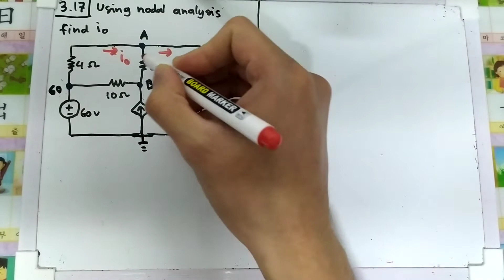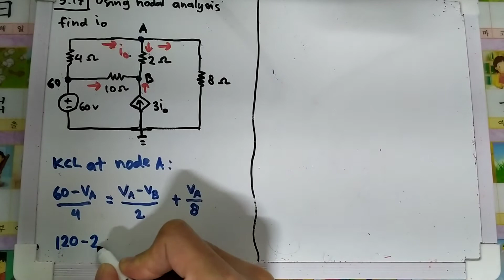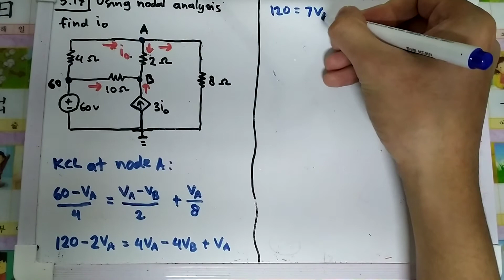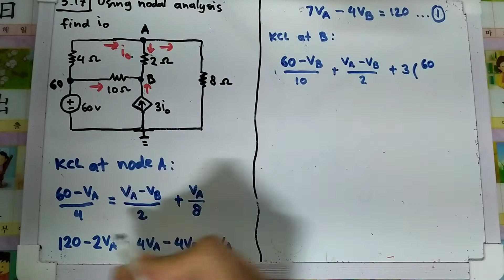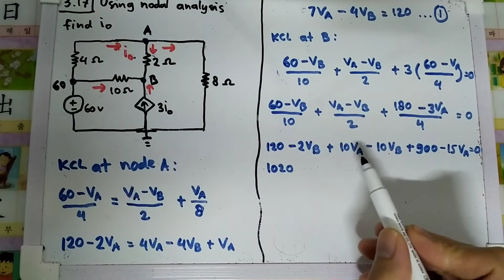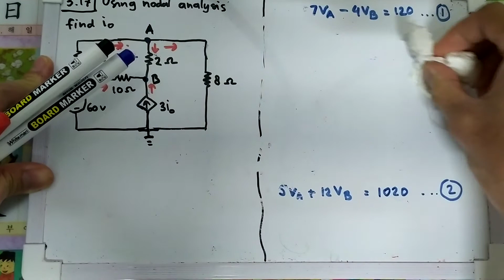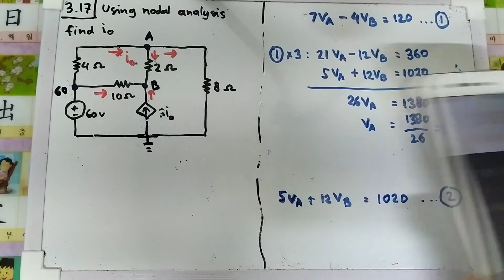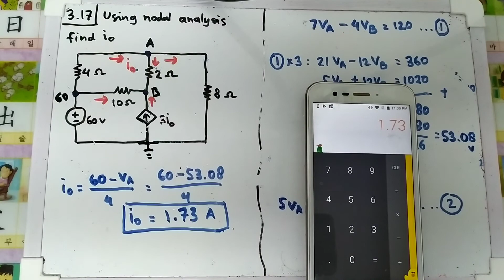Problem 3.17 Alexander/Sadiku Using nodal analysis, find the current Io in the circuit of Fig. 3.66.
Problem 3.17
Using nodal analysis, find the current I_o in the circuit of Fig. 3.66.